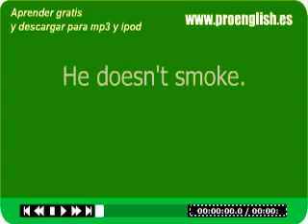Curso Ingles Rapido y Gratis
¿En qué consiste aprender inglés con ProEnglish? El curso se divide en tres ciclos con una totalidad de treinta y cinco lecciones audiovisuales que emplean técnicas propias del sistema para facilitar el aprendizaje rápido y ameno. Se pueden seguir estas clases tanto por ordenador como en lector MP3. Aprender inglés con nostros hoy.